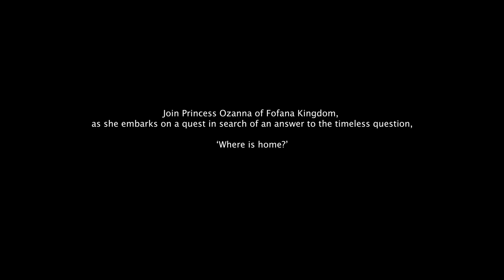Fofana Kingdom Trailer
"Join Princess Ozanna of Fofana Kingdom, as she embarks on a quest in search of an answer to the timeless question, ‘Where is home?’.  Told through the lens of ancient Africa from the seat of Sierra Leone – The Lion Mountain, this epic tale examines globalization and immigration in the modern era"